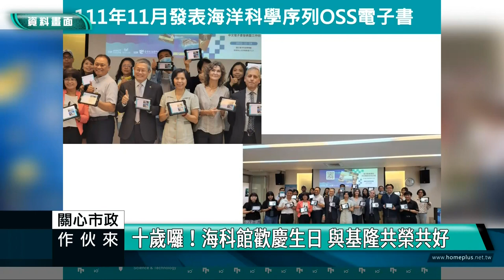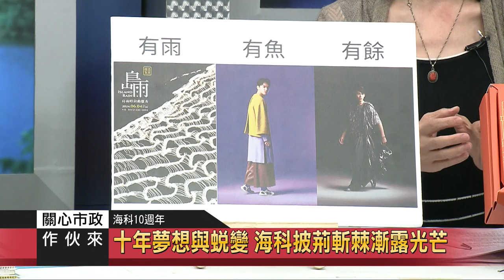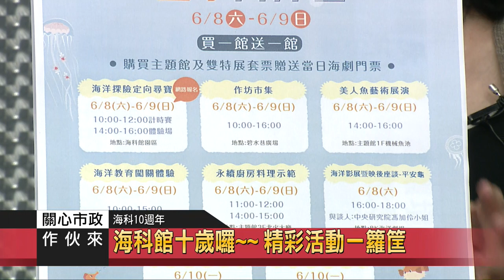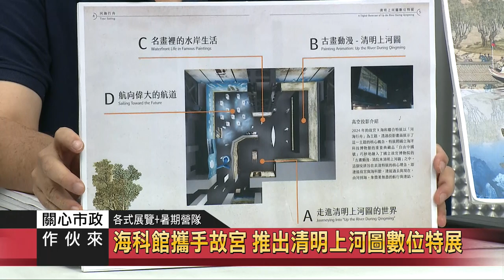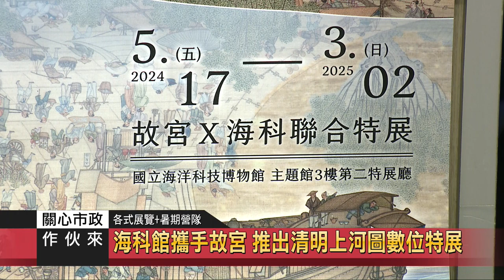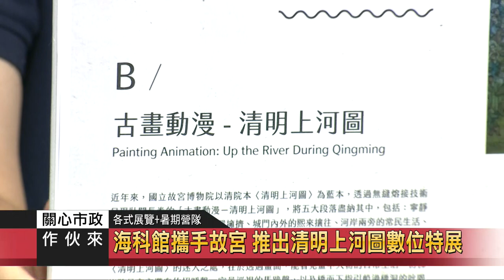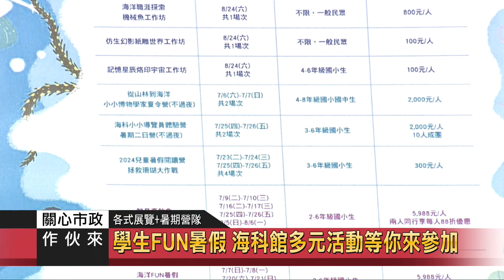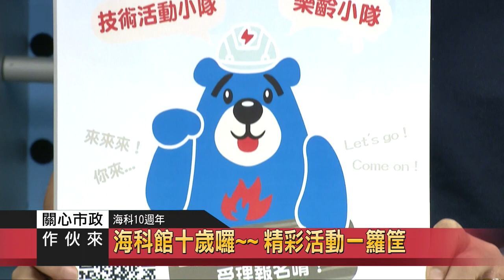關心市政作伙來｜113 06 05｜海科10週年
本集來賓
國立海洋科技博物館 經營管理組 主任 徐鳳儀
國立海洋科技博物館 展示教育組 主任 宋祚忠
國立海洋科技博物館 研究典藏組 主任 施彤煒

主題一：海科10週年
海科館十歲囉~~ 精彩活動一籮筐
十年夢想與蛻變 海科披荊斬棘漸露光芒
海科館邁入十週年 全新視覺意象亮相
海洋永續願景 海科館半島海洋節同步起跑
永續海洋影展+映後講座+海洋日作坊市集

主題二：各式展覽+暑期營隊
海科館1＋1大於2 全新亮相首發故宮合作
海科館攜手故宮 推出清明上河圖數位特展
海科館「藻之道」 探索台灣海女與藻類文化
創造永續 展覽不停歇 未來展吸睛
學生FUN暑假 海科館多元活動等你來參加

主題三：永續與創新議題
海科館攜手氣象署 海洋氣象研究展示雙贏
與台北市政府教育局共推珊瑚育苗課程
永續視角水下展示空間及海洋科學創新研究中心
 What’s This-對話．宇宙海 展至8/25